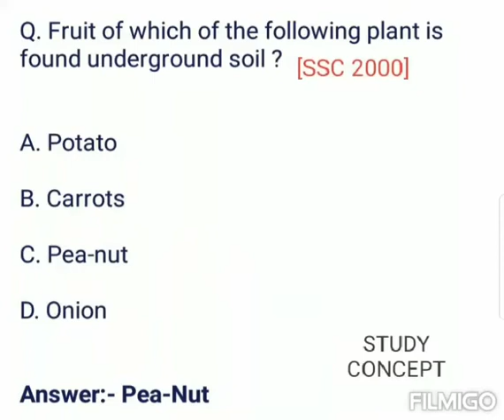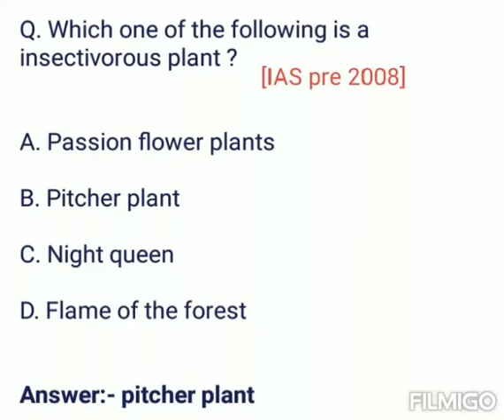Science GK Quiz | Biology GK Question | Human Body GK | General Science GK